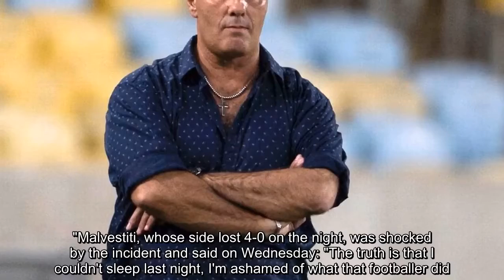Thiago dos Santos to leave Nacional Potosi after pushing coach, says club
FacebookTwitterFacebook MessengerPinterestEmailcommentBrazilian striker Thiago dos Santos will no longer play for Bolivian side Nacional Potosi after pushing his own coach in an angry response to being substituted during a game on Tuesday night.Video images show Dos Santos' violent response to being replaced in the 34th minute of the match against Sport Boys.The 33-year-old had to be restrained by teammates as he aggressively moved towards his Argentine coach, Edgardo Malvestiti."What Thiago did